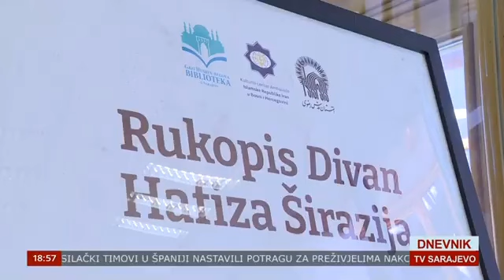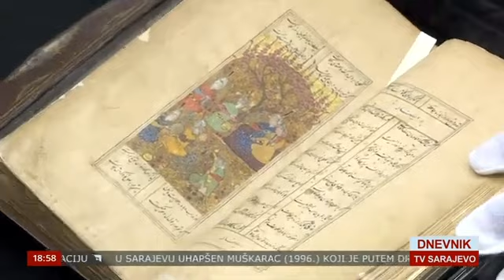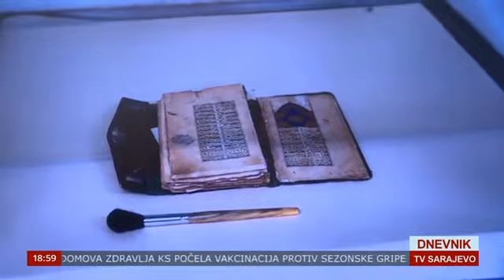Ceremonija svečanog otkrivanja restauriranog rukopisa Hafizovog Divana u GHB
Ceremonija svečanog otkrivanja restauriranog rukopisa Divana Hafiza Širazija
Danas je u Gazi Husrev-begovoj biblioteci, za uži krug stručne javnosti i predstavnike medija, održana cermonija svečanog otkrivanja restauriranog rukopisa Divana Hafiza Širazija.

Radi se o rukopisu iznimne vrijednosti koji je dio specijalne zbirke Gazi Husrev-begove biblioteke, upisane u UNESCO Registar “Memory of the World”. Rukopis je prepisan najvjerovatnije u XVI stoljeću, a ističe se ljepotom minijatura koje ilustriraju pojedine prizore iz Hafizovog Divana. Među 10.585 kodeksa rukopisne zbirke Gazi Husrev-begove biblioteke jedini je sa minijaturama te vrste, što ga čini pravim remek-djelom bosanskohercegovačke kulturne baštine.

Ovaj rukopis, u saradnji sa Kulturnim centrom Ambasade IR Iran u BiH i Bibliotekom Astan Quds Rezavi u Mešhedu, poslat je u Iran na restauraciju u mjesecu septembru 2024. godine, te je nakon uspješne restauracije ovo blago vraćeno u Gazi Husrev-begovu biblioteku.

Na ovoj ceremoniji prisutnim se obratio direktor Gazi Husrev-begove biblioteke, gospodin Handžić, ističući važnost postojanja i čuvanja jednog ovakvog rukopisa u Gazi Husrev-begovoj biblioteci u Sarajevu.
Prisutnim se obratio i Konzul za kulturu Ambasade IR Iran u BiH, gospodin Ansari, koji je izrazio sreću i zahvalnost za mogućnost sudjelovanja u jednom ovakvom projektu - projektu koji znači učvrščenje prijateljskih odnosa dviju zemalja.
Nešto više o Divanu i Hafizu govorio je naš prof. dr. Munir Drkić, a uposlenik biblioteke, gospodin Ruhulah, koji je lično radio na ovom projektu, prisutnim je objasnio kako je tekao sam proces restauracije te zašto je baš važno da se ovaj rukopis restaurirao u Iranu.

Predivne dijelove iz Divana recitirao je Mehmed Porča, a program je moderirala mr. Šahsena Đulović, na čemu im se posebno zahvaljujemo.

Restaurirani Divan zajedno sa postavljenom izložbom bit će otvoren za oči javnosti do 08. oktobra u Gazi Husrev-begovoj biblioteci.